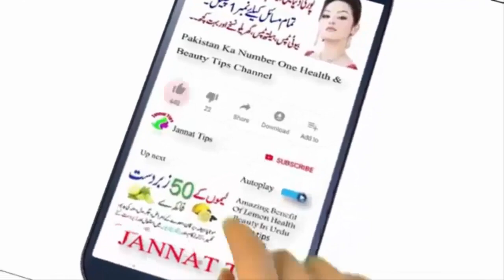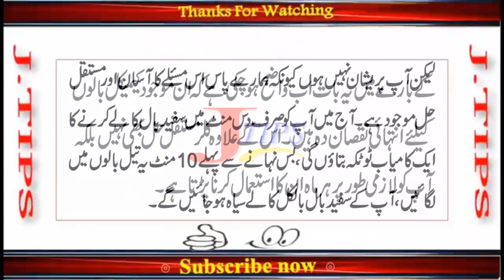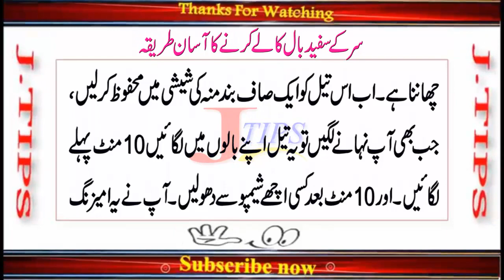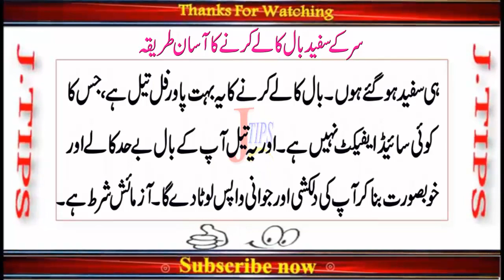How to Turn White Hair into Black Naturally | Safed Balo ko Kala Karne ka Oil | White Hair Tips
How to Turn White Hair into Black Naturally | Safed Balo ko Kala Karne ka Oil | White Hair Treatment in Urdu

Assalam-o-Alaikum

Hope You All will be fine and Happy, Today Jannat Tips going to introduced that
In this video, I will tell you about How to Turn White Hair into Black Naturally,
Safed Balo ko Kala Karne ka Oil, White Hair Treatment in Urdu.